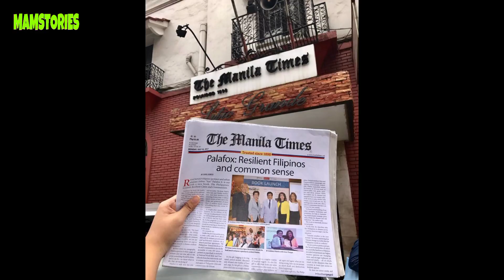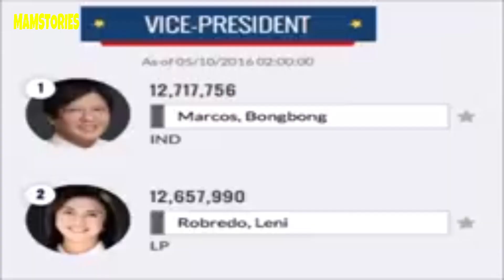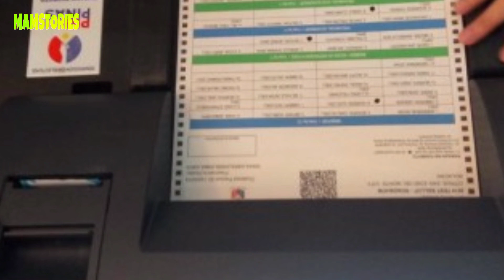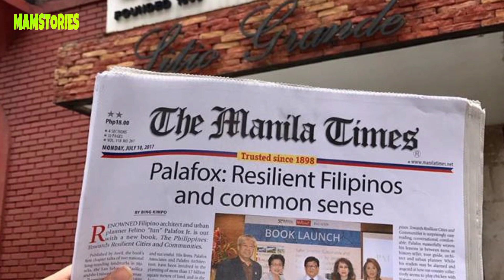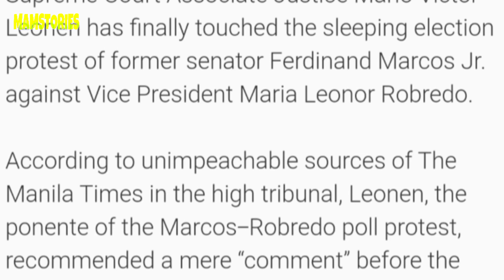BONGBONG MARCOS TUNAY NA BISE PRESIDENTE| LENI ROBREDO PABABAIN NA SA PWESTO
Pababain na sa pwesto si Leni Robredo ng Supreme Court, C bongbong marcos ang tunay na presidente ng republika ng Pilipinas. Ito ang kapapasok lamang na balita na umani agad ng samotsaning reactions sa social media kung saan ang balitang ito inilabas ng the manila times sa kanilang website na magpapatunay na hnd na magtatagal c vice president leni robredo sa kanyang posisyun bilang presidente ng Pilipinas.

Watch the latest episodes of my video mga mamsers WithMe.

FAIR-USE COPYRIGHT DISCLAIMER * Copyright Disclaimer Under Section 107 of the Copyright Act 1976, allowance is made for "fair use" for purposes such as criticism, commenting, news reporting, teaching, scholarship, and research. -This video has no negative impact on the original works (It would actually be positive for them) -This video is also for teaching purposes. -It is not transformative in nature. -I only used bits and pieces of videos to get the point across where necessary. We make these videos with the intention of educating others in a motivational/inspirational form. Our understanding is that it is in correlation to Fair Right Use, however given that it is open to interpretation, if any owners of the content clips would like us to remove the video, we have no problem with that and will do so as fast as possible. We believe these videos are fair use because: They are transformative in a positive sense, we take clips from various sources to help create an atmospheric feeling that will help people in hard situations in their life. We also do not wish to use the heart of any piece of work that would perhaps decrease the market value of the original content, if anything we hope to promote the content so that people can reach out and subsequently increase the market value. Lastly these videos are to educate people in an entertaining fashion. Given these are very short videos, the short parts we use within them act as a catalyst to further reading.